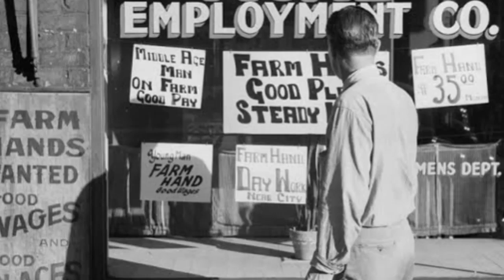The Great Depression in the United States_ An Era of Economic Hardship and Reform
10.The Great Depression in the United States_ An Era of Economic Hardship and Reform